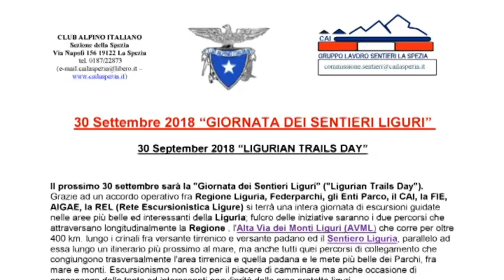Giornata dei sentieri liguri, il Cai al Tino con i disabili 01-10-2018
Un sentiero per tutti è il titolo dell'iniziativa realizzata dal CAI della Spezia assieme all'associazione "mondo dei fari" e "dimensione H2O": l'escursione all'isola del Tino ha visto la partecipazione di circa 120 persone e, tra queste, oltre 20 diversamente abili.